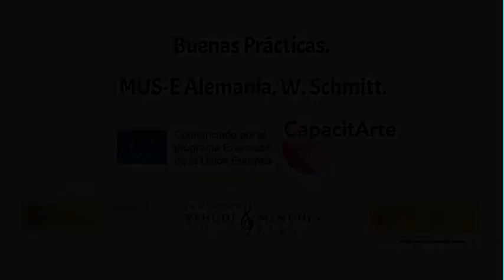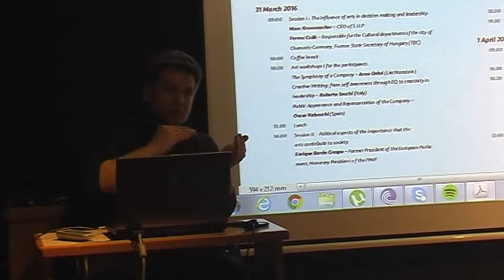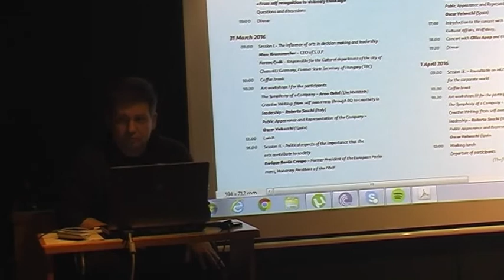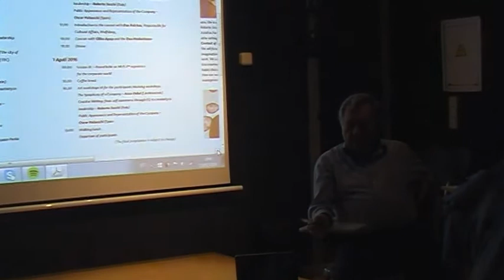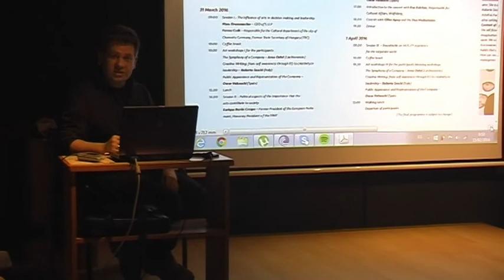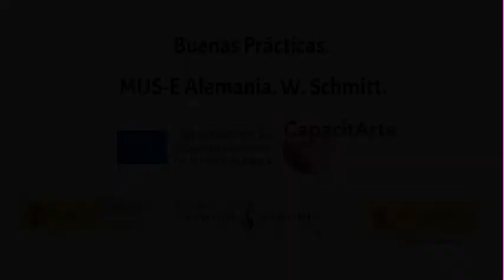Buenas Prácticas MUS-E Alemania. W. Schmitt